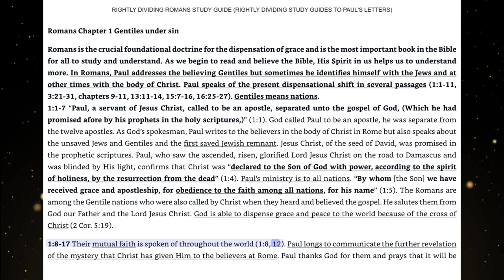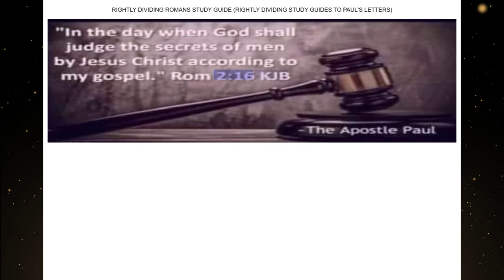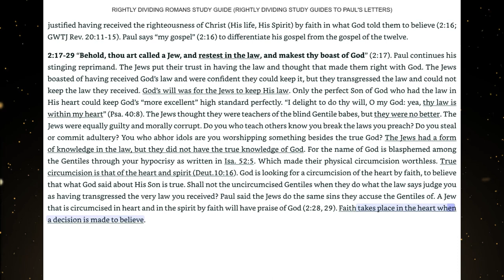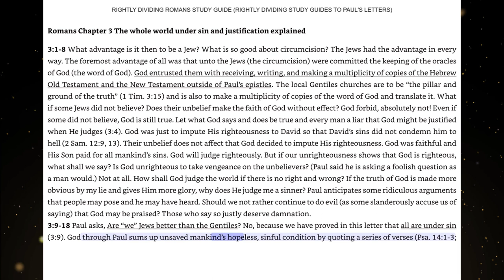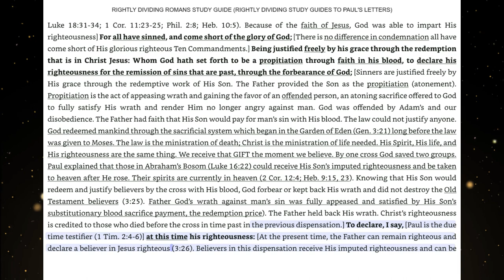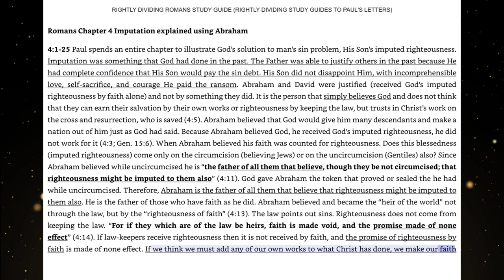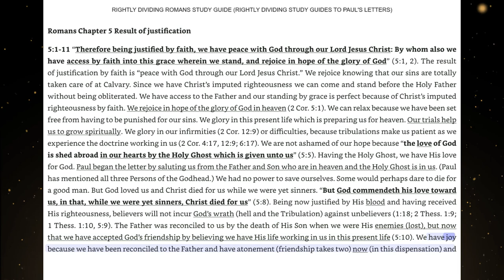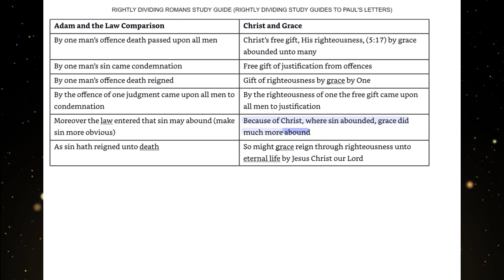Book of Romans Study Guide Chapter 1-5-By Marianne Manley